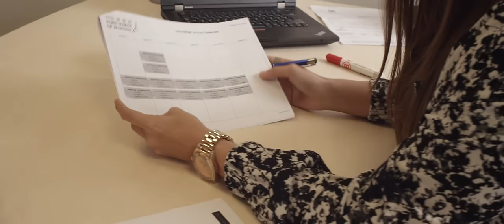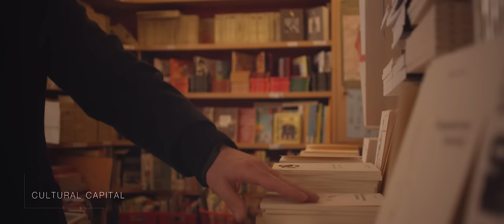Life at PSB Paris School of Business